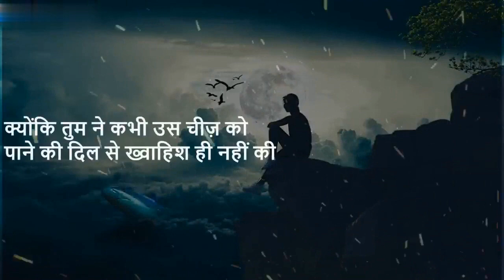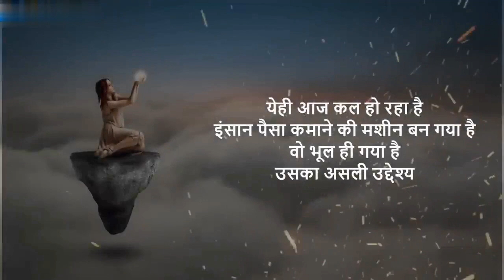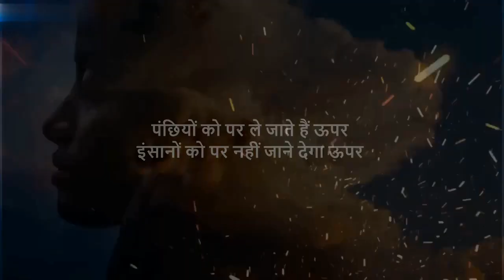Kill Your Excuses Best powerful motivational video in hindi inspirational speech